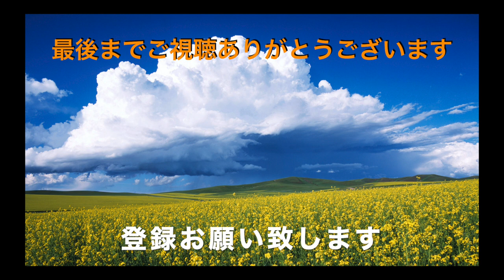【ラーメン山岡家】 NO45 特製でない味噌ラーメンとTKGを食す ＃952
いつも特製味噌をいただいているにで、普通の味噌に背脂仕様で食べてみました。